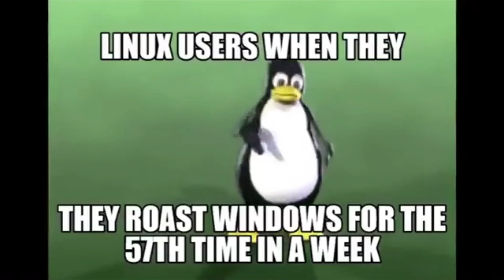FBM Pt. II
Funny Bruh Memes Pt. II